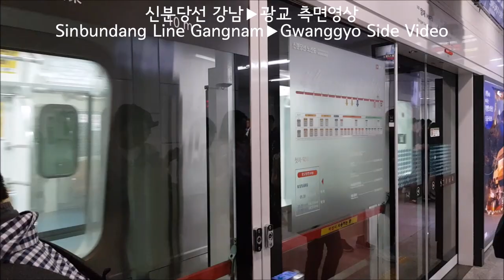신분당선 강남-광교 측면영상(Sinbundang Line Gangnam-Gwanggyo Side Vide)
신분당선 강남-광교 측면영상입니다.